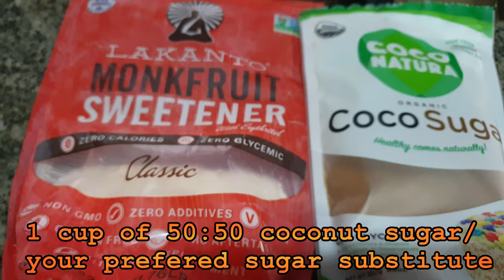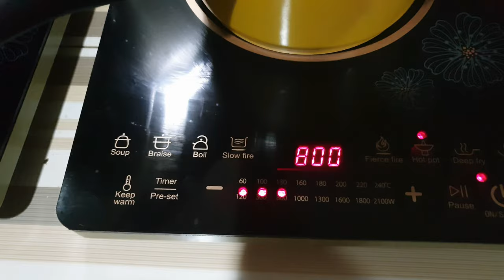How to make reduced sugar Biko (glutinous rice cake) with salted coconut milk caramel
Biko is a traditional Filipino dessert commonly served during special occasions and as a merienda. It is typically made from glutinous rice, brown sugar, and coconut milk. This version used a 50:50 blend of coconut sap sugar and monkfruit sweetener for the sweetening agent and is topped with a salted coconut milk caramel.

This has been an Occasional Ramblings production.

Attribution-NonCommercial-ShareAlike 4.0 International License.